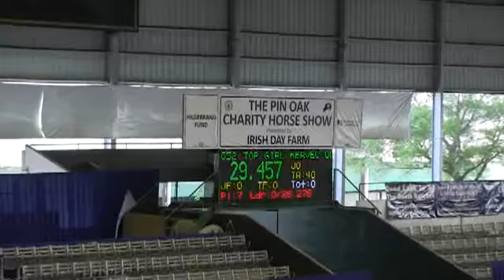Video of TOP GIRL KERVEC OF LE BOCAGE ridden by BAILEY THIBODEAUX from ShowNet!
TOP GIRL KERVEC OF LE BOCAGE ridden by BAILEY THIBODEAUX at Pin Oak 2013 wk 2.  This round is from class 381, $10K Low C/A Invitational Classic and finished 10 of 24.